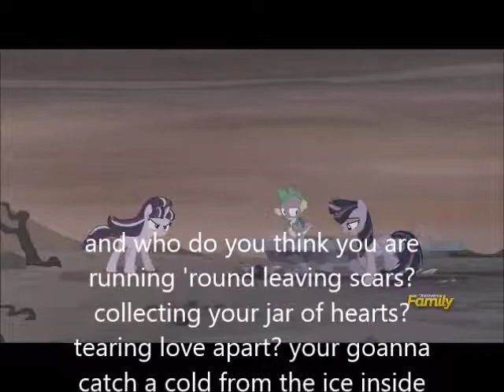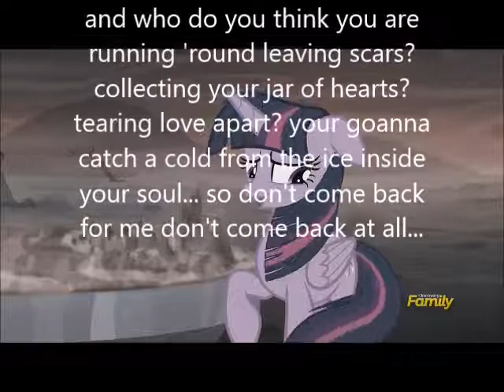jar of hearts pmv